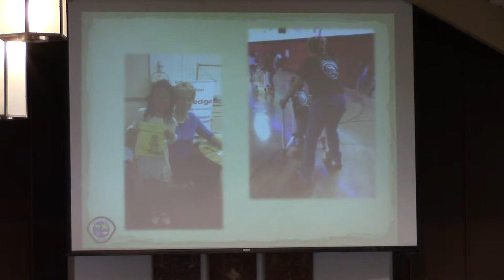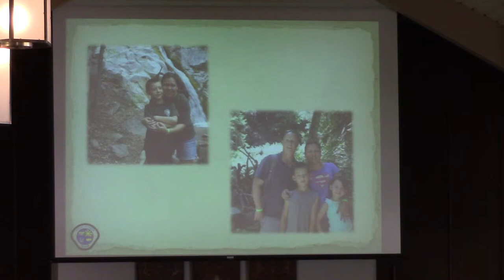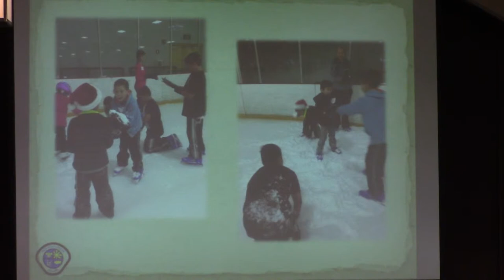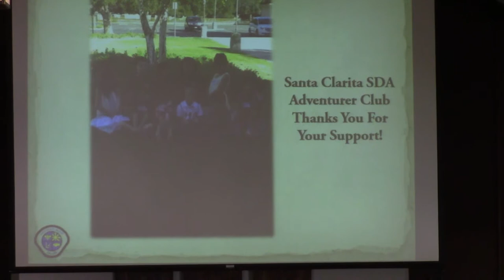Adventurer Sabbath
The service took place on Sabbath, March 21, 2015 in the Santa Clarita Seventh-day Adventist Church